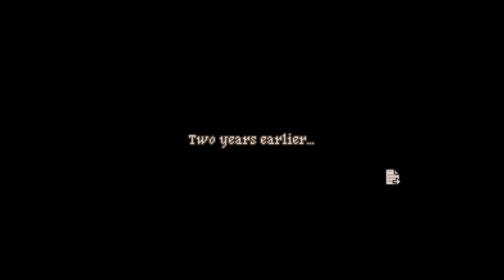Let's Play Arcadian Atlas - Part 2 - Until The Rightful Rule!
KeyWasProvided by Serenity Forge & Twin Otter Studios! Thank you so much!

We head back in time to see a bit more about the origins of what exactly is happening.  Apparently, the king is being poisoned, the king's daughters are considered traitors to the throne, or potential traitors to the throne, and Vashti and Lucretia are on opposing sides.  Very interesting!  Also, sign up in the comments if you want to potentially have a unit named after you!

Let's Play Arcadian Atlas!  Finally!  After years and years and years of waiting, it feels like another lifetime ago that I first saw whispers of this, it's out!  WOO HOO!  Tactical, turn-based Strategy gaming at it's finest!  We begin our journey and renew our love of SRPGs (which to be honest never waned) all over again!  To Vashti and Desmond!